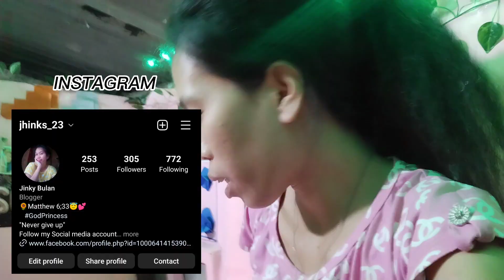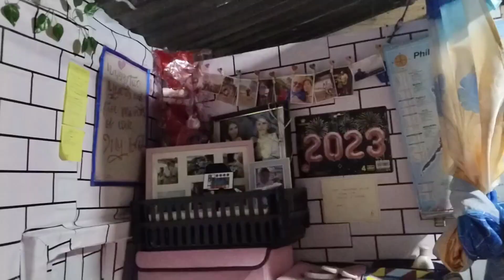BIGLANG SINIPAG MAG AYOS + ANOTHER NEW BED DESIGN 😍 || FIL-AM 🇵🇭🇺🇸👩‍❤️‍👨💕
⏸️  VLOG TITLE :
ANOTHER YEAR SO ANOTHER DESIGN FOR MY BED NAGSASAWA NA KASI AKO SO SINIPAG LANG BIGLA ANG FERSON 😂🥰 ||  🇵🇭🇺🇸👩‍❤️‍👨💞

EPISODE 1 OUR LDR LOVE STORY FIRST MEETING IN THE PHILIPPINES, WE WAITED FOR 2 YEARS 🇵🇭🇺🇸👩‍❤️‍👨✈️

⏬Message me here :
My Official Account 👇
FB : Jinky Ornopia Bulan

Or through my  Gmail account like sponsors or gifts you want to send me guy's 👇

⚠️ Always keep update for my next vid. 😘💕